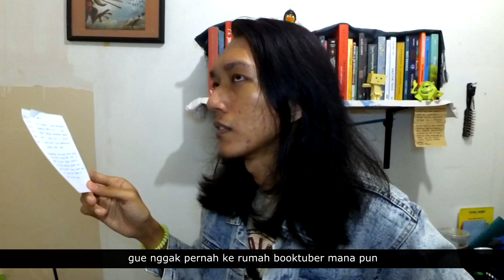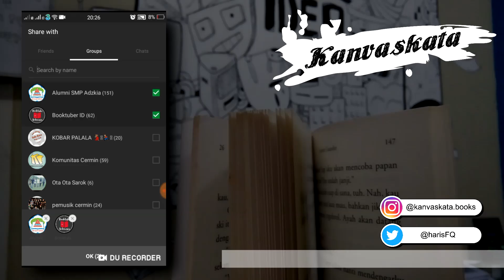Unboxing Secret Cupid Bookmail | Booktube Indonesia